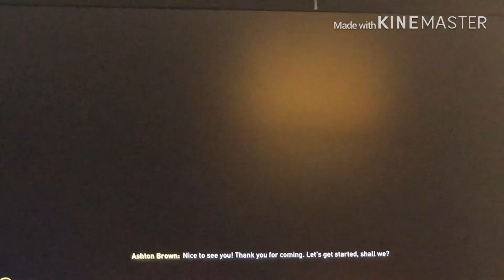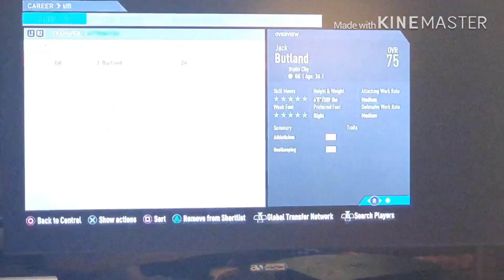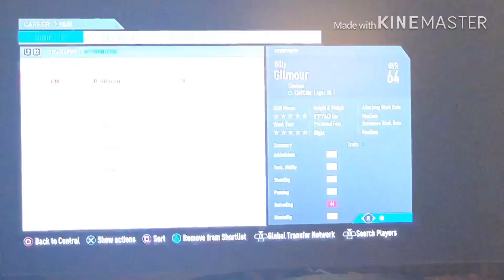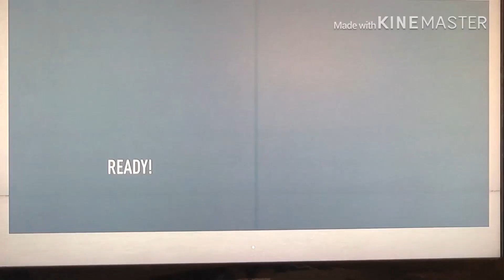FIRST EPISODE - THE START OF A JOURNEY BRISTOL CITY FIFA ASHTON GATE